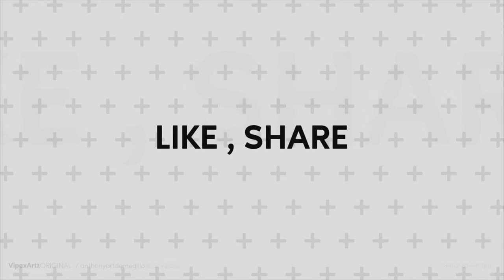PRITHWISH BOUTIQUE|| EPISODE-16 || SUPERNET SPECIAL || HD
PRITHWISH BOUTIQUE Episode 16
Designer : Swapna Mukherjee

Hello friends! Prithwish Boutique is back with another new supernet special episode.
All India Shipping Free. No Return Policy.

ADDRESS-339 P, K.P MUKHERJEE ROAD,BEHALA,EAST PARK, KOL-08
(NEAR EAST PARK TELEPHONE EXCHANGE)

Also check out our facebook page via the link given below for further live videos.

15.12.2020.